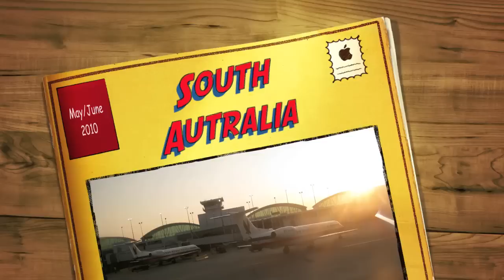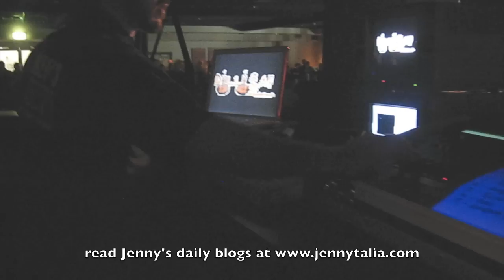South Australia Tour 2010 VLOG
Jenny Talia on tour as part of the Kevin Bloody Wilson EXCESS ALL AREAS World Tour - the South Australian leg